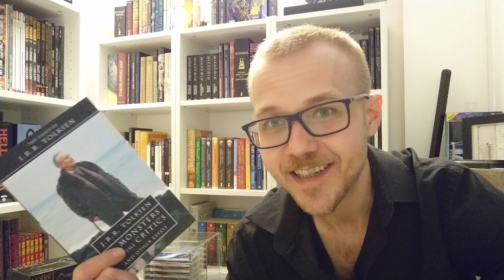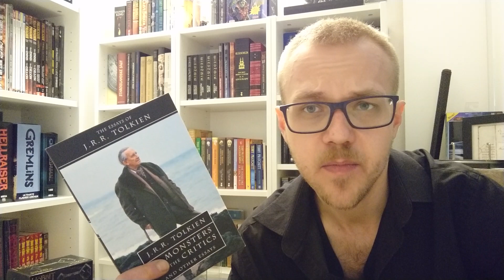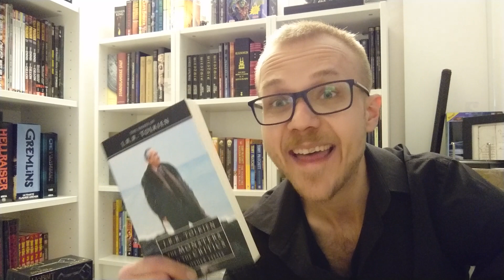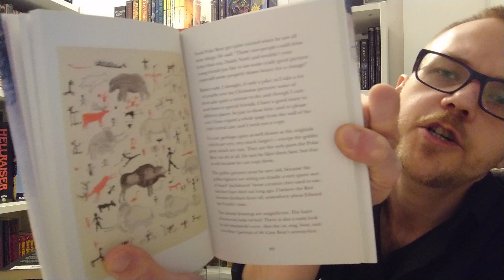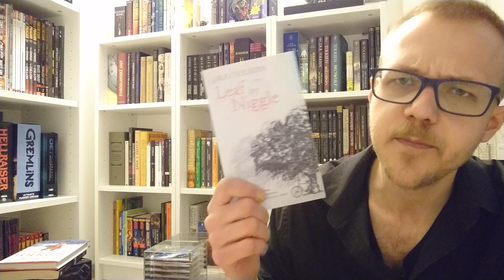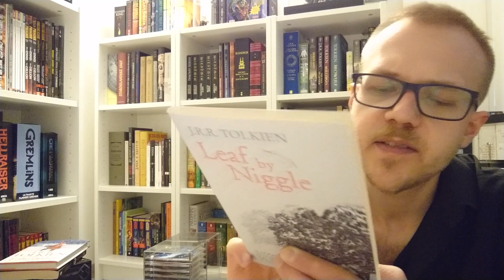The "Other" Must-Read Books by TOLKIEN